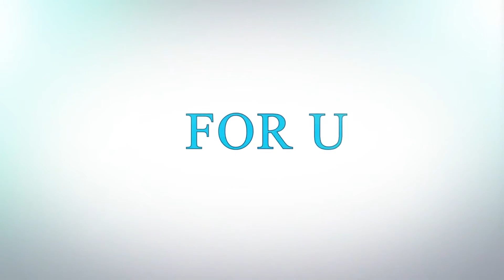car logos | FORU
car logos